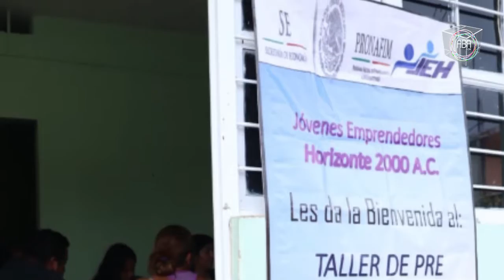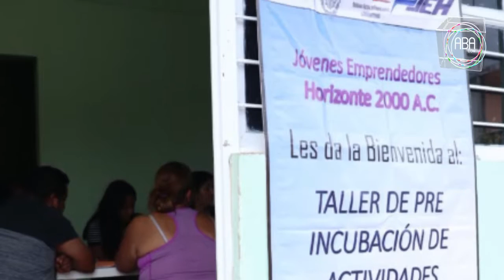Enlace Fernando Trinidad